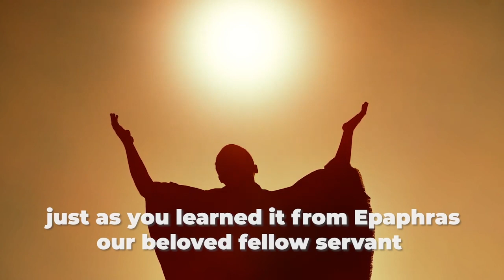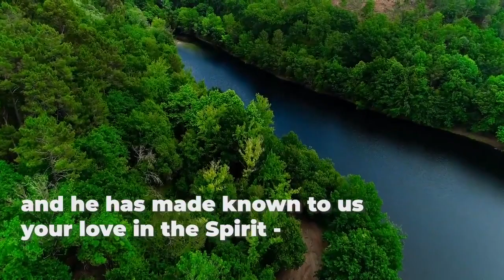Colossians 1:6-8 [Lyric Video] - The Bible Song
Sing and Memorize Colossians Chapter One